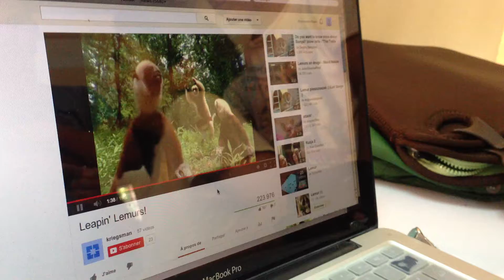Khmeropédies III : Behind the scenes - Amrita Performing Arts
Choreographer Emmanuèle Phuon shares video footage of primates with the dancers to help them get in character for the piece Khmeropédies III: Source/Primate
Watching monkey footage in rehearsal